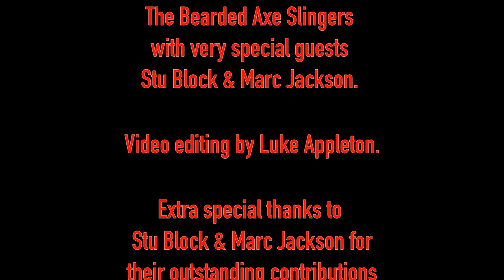IRON MAIDEN - A tribute to 'REVELATIONS' feat. STU BLOCK & MARC JACKSON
We are delighted to present to you our next cover collaboration of the song 'Revelations' from Iron Maiden's 'Piece Of Mind' album.

It is an absolute pleasure to have special guests Stu Block (ex Iced Earth) and Marc Jackson (Acid Reign) join us on this one. Both have done an outstanding job and we couldn't be happier with the final result!

Written by Bruce Dickinson ©️ 1983.

All audio tracks performed, produced & mixed by The Bearded Axe Slingers with very special guests Stu Block & Marc Jackson.

Video editing by Luke Appleton.

Extra special thanks to Stu Block & Marc Jackson for their outstanding contributions to this collaboration.